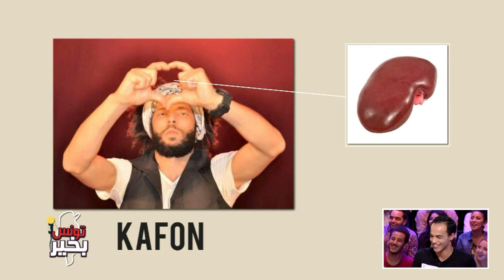Omour Jedia S02 Episode 04 03-10-2017 Partie 01